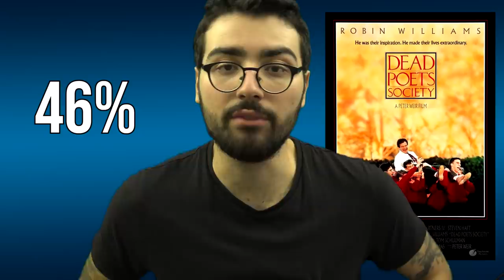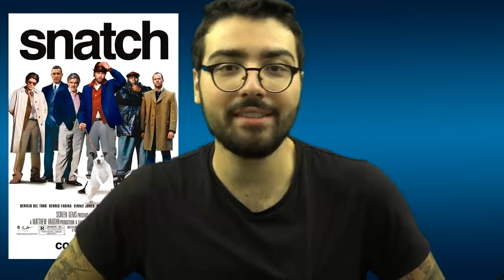5 FILMS À VOIR DANS SA VIE ! #2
00:00 • There Will Be Blood
05:36 • Dead Poets Society
08:27 • Snatch
10:47 • Whiplash
12:43 • Prisoners

Merci aux membres qui ont rejoint et financent la chaîne:
- Home Cinemann
- Laura Courdier
- Christophe PÉRICARD
- Pierre-Ernest Picot
- Cinéma1993
- Soazig Hermès
- Alexandra F
- Mathieu
- KolonelMoutard
- Solène Lemoine
- LACoach
- Yosra Seg
- Ekhi Recalde